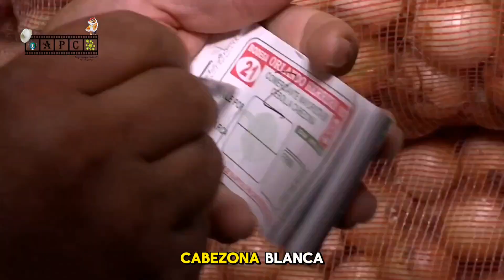Informe Corabastos Bogotá, miércoles 12 de junio de 2024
Pedro Pablo Triviño, nos presenta  la oferta y demanda de los alimentos, desde la Central Mayorista de Bogotá, Corabastos.

Precios de algunos alimentos...